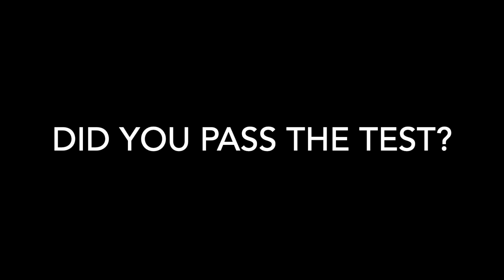Ben and Holly's stupid Kingdom 1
EDIT REUPLOADED